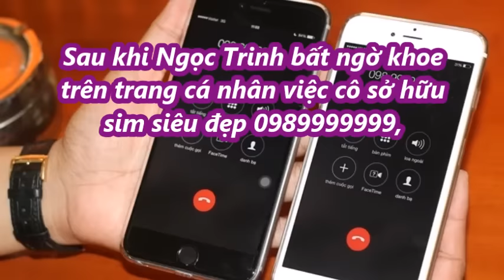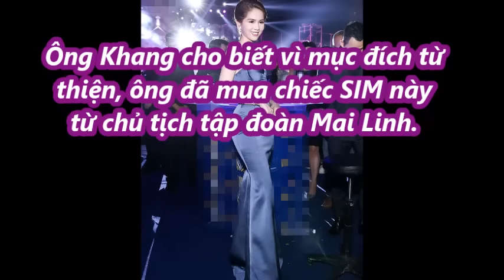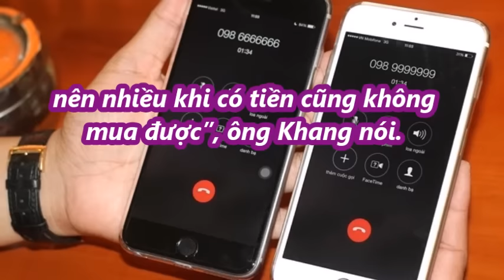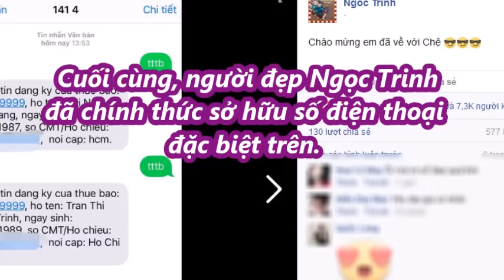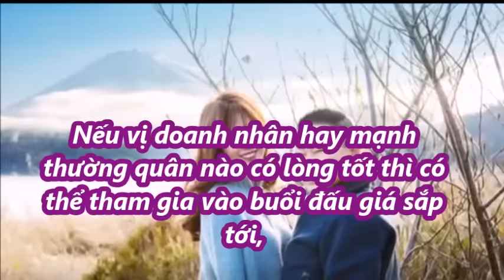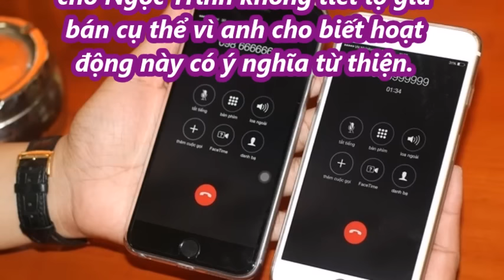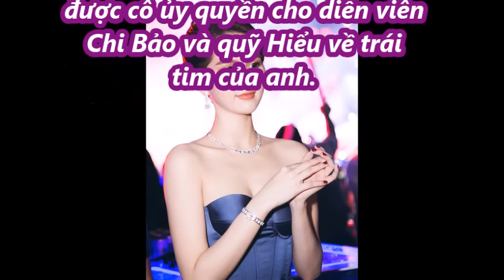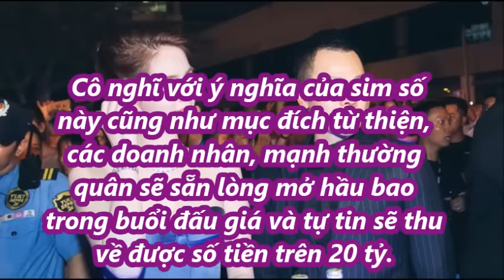Ngọc Trinh bỏ ra số tiền 10 tỉ mua sim số đẹp 0989999999 để làm từ thiện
Ngọc Trinh bỏ ra số tiền 10 tỉ mua sim số đẹp 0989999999 để làm từ thiện  . Tin Mới Người Nổi Tiếng. Là Kênh quy tụ thông tin mới  trong và ngoài nước. Xin hãy bấm nút "Đăng ký" để không bỏ lỡ qua những Video hấp dẫn nhất trên kênh của chúng tôi.